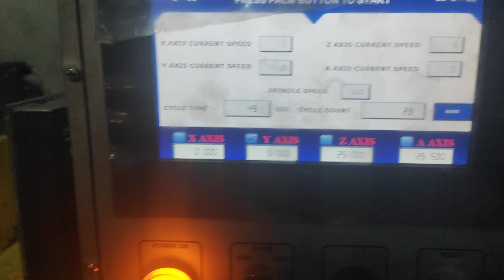NC Controlled Variable PCD Drilling & Tapping Special Purpose Machine.